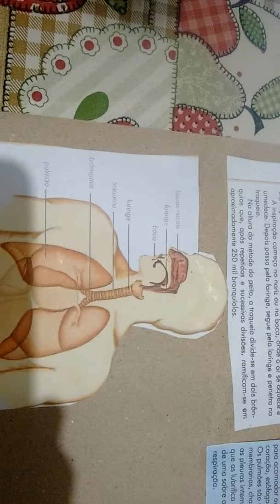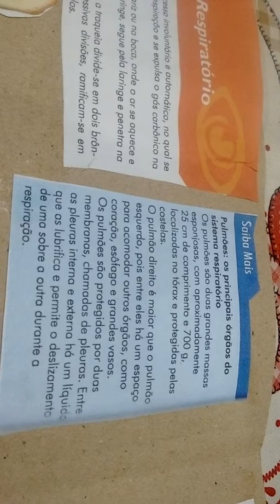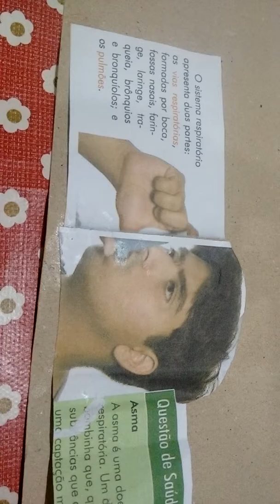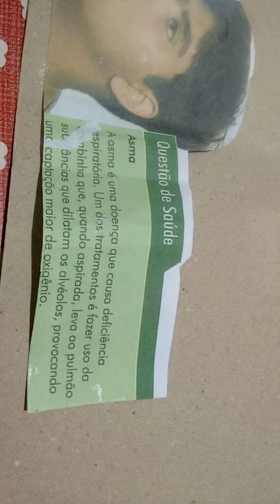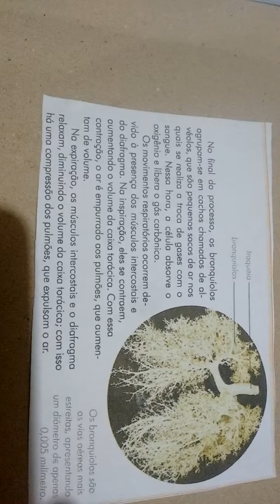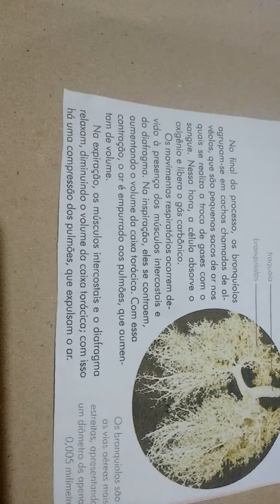Sistema respiratório - trabalho terceiro ano ensino fundamental